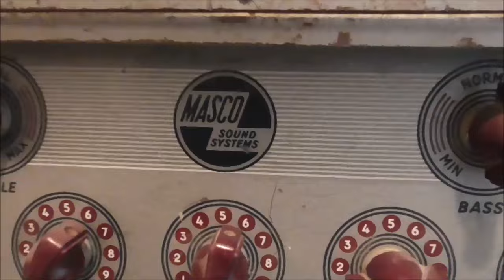Thinkin' & Workin'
One of the best things about working alone, is there's nobody around to knock some sense into ya! HA! Who wants to be told their ideas won't ever work? If nobody tells you that you are crazy. think of the crazy ideas you can come up with!